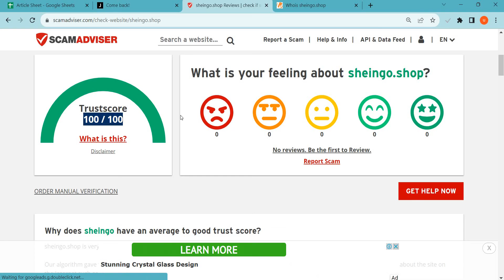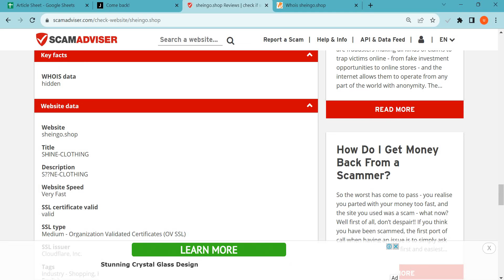Sheingo.shop Reviews 2023: Is Sheingo safe for online shopping? Watch Legit or Scam!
Sheingo.shop is an online e-commerce shopping website selling different types of products. So, we are here to guide you, on how to check the authenticity of any genuine website

1. Firstly you should check the domain age of any website if the domain is older it is more reliable.

2. Pay attention to whether the website is safe or not with HTTPS connection.

3. Whois a website where you can check more details of the website.

4. Customer support services are also important, check whether the number and contact address are given or not.

5. Genuine websites provide COD, and PayPal as the payment method, and PayPal gives you a refund option after a rising request.

6. Scam advisor is a popular website that gives trust scores to most websites, you can also check there.

7. Product return policy is also an important point, check available or not.